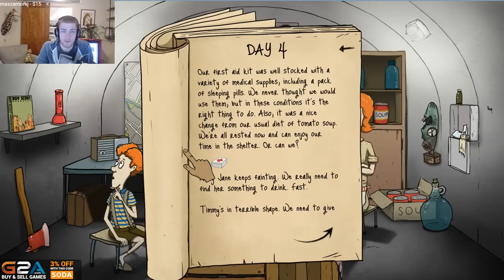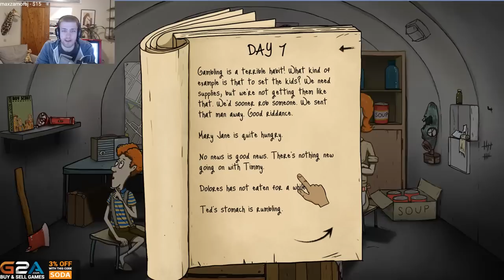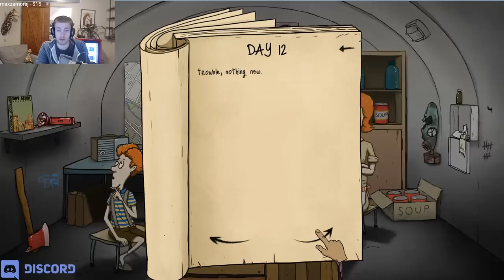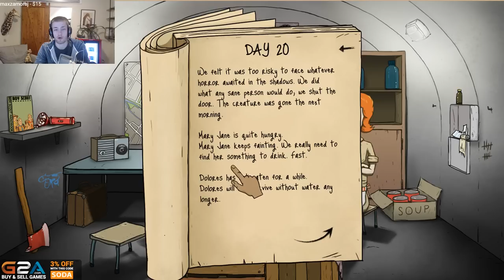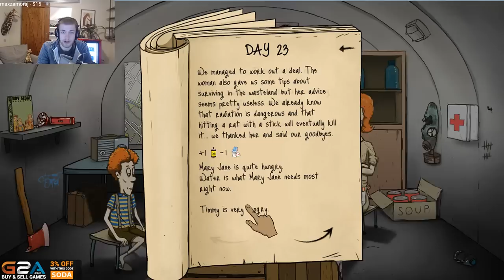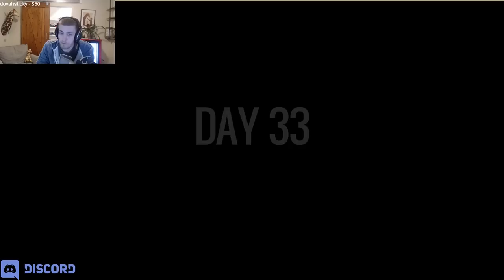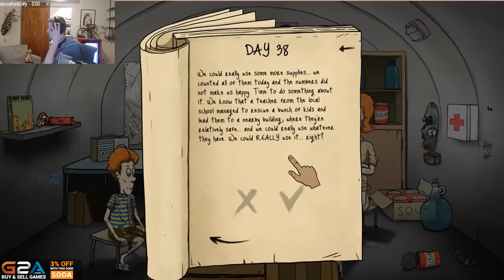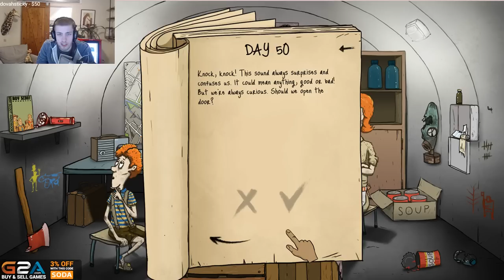FINALLY We Did It! - 60 Seconds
Now we have to do the same on hard mode!

Remember that we always read through the comment section,